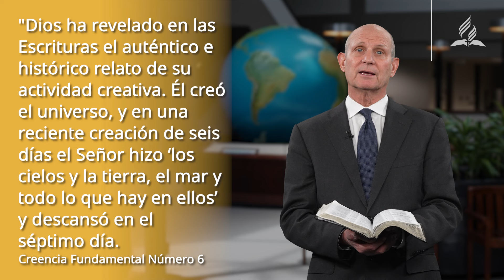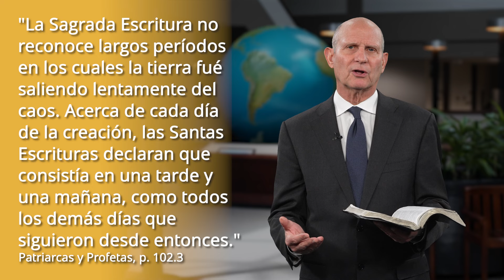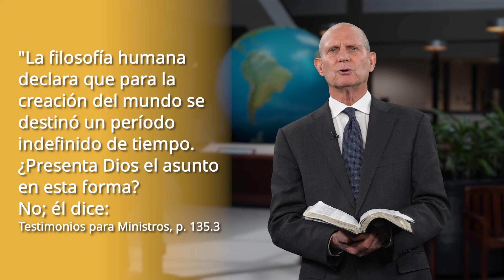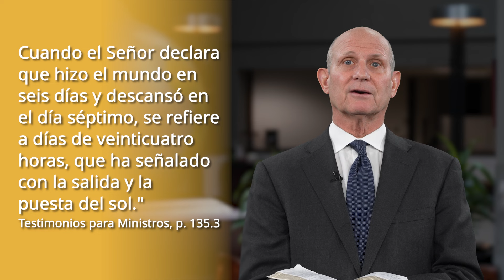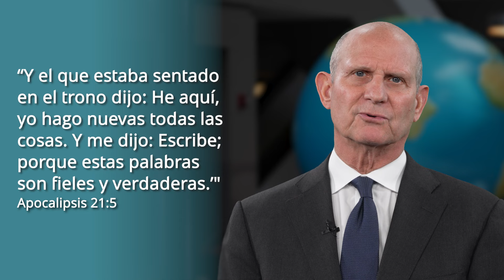Un Mensaje del Pastor Ted Wilson: Abrazando la Creación Bíblica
¿Cuánto tiempo le tomó a Dios crear todo lo que vemos a nuestro alrededor? El pastor Ted Wilson, presidente de la Asociación General de los Adventistas del Séptimo Día, describe las verdades fundamentales de la Biblia que respaldan nuestra creencia fundamental número 6.

Camina con el pastor Wilson a través de Génesis 1 y 2, enfatizando la interpretación literal de la creación, como un evento de seis días y su significado en el establecimiento del Sábado. Aprende cómo esta creencia sobre la Creación puede moldear nuestra comprensión de la autoridad de Dios e impactar nuestra fe en el proceso de salvación a través de la justicia de Cristo.

Explora diferentes puntos de vista sobre el lapso de tiempo de la Creación y contrástalos con el Espíritu de Profecía y las enseñanzas bíblicas, reafirmando la creencia adventista en una Creación literal y sus implicaciones teológicas, especialmente con respecto al sábado y la segunda venida de Cristo.

Únete a este viaje de afirmación de la fe mientras buscamos juntos una comprensión más profunda de la Palabra de Dios y Su voz autorizada en la Creación.

Sigue esta serie semanal con el pastor Ted Wilson para contrarrestar el engaño del diablo con la verdad de Dios. 🔗 Para obtener una visión detallada de esta creencia fundamental, visita